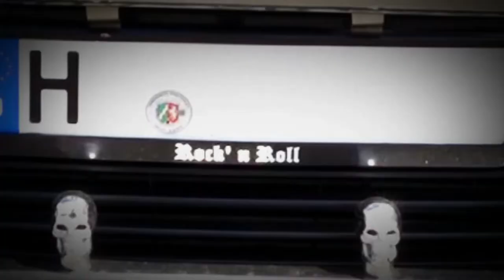VICTIM - Do your thing (Official Video)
VICTIM – Do your thing (Album: Victim – "Long live the Fever of Rock`n Roll"  2022)
Handmade Oldschool Rock from RockCity Hagen / Germany since 1984

Marcus Assmann - Vocals
Michael Gassmann  -  Drums
Andreas Krombholz -  Bass
Michael Altemeier - Guitar
Marco Ballarini - Guitar

Videocredits:
Special thanks to PIXABAY
Only use free pics and clips.

HARAKIRI MUSIC PRODUCTION